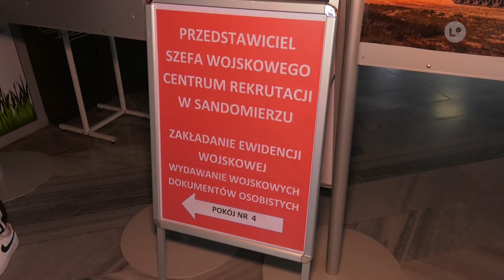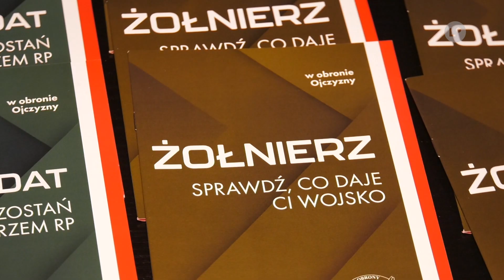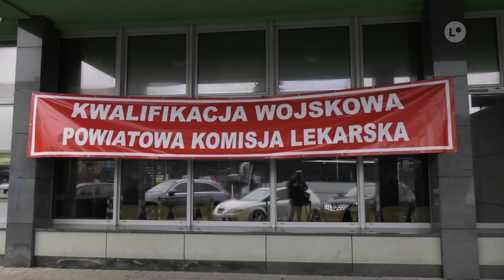OPATÓW | Wojsko zaprasza chętnych do wstąpienia w swoje szeregi | LOKALNA.TV